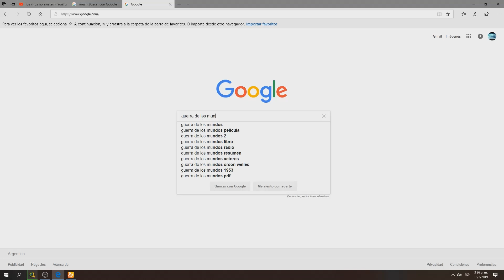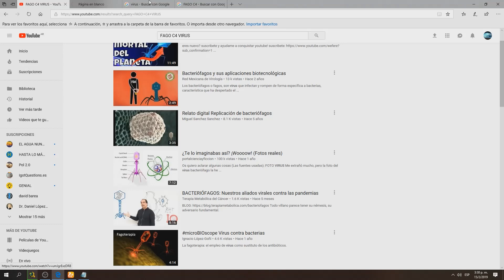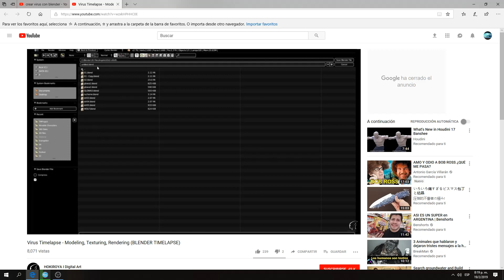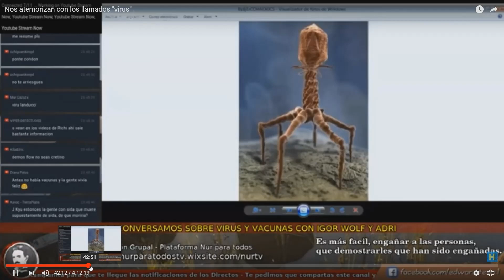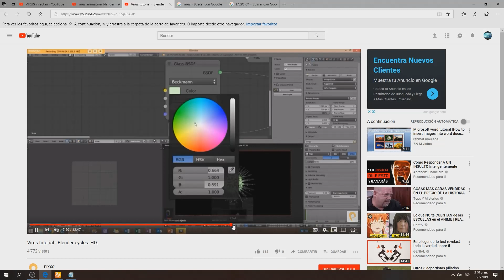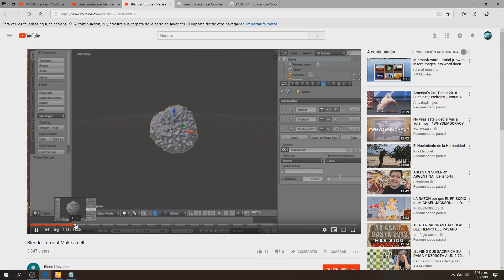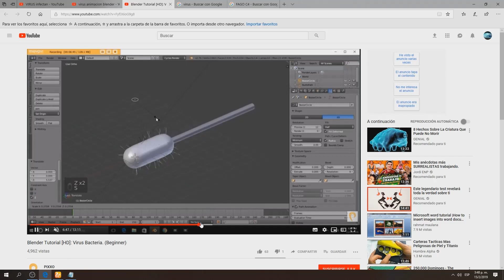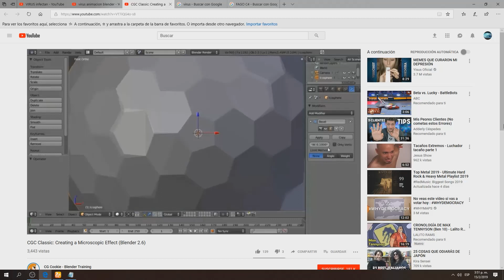Los virus no existen Igor Wolf y Adriana